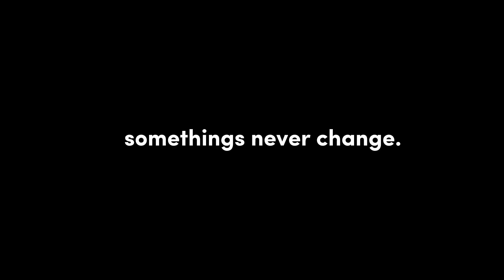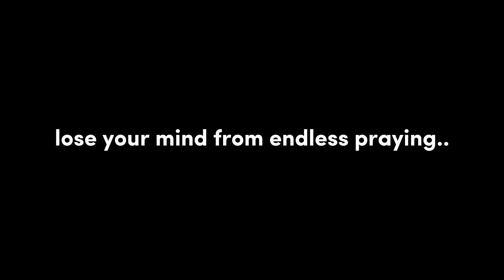What If Tanjiro Wasnt Able To Stop Nezuko From Eating That Woman ? | THE MOVIE!!